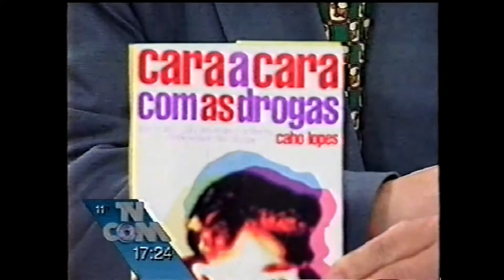Entrevista TVCOM 14jul96 17h